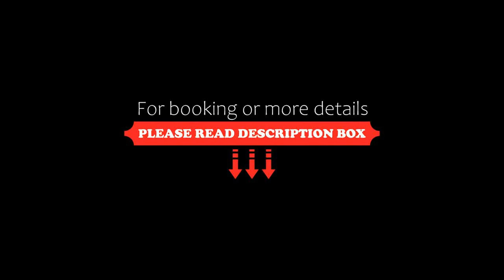Ośrodek Wypoczynkowy Pod Stokiem, Karpacz, Poland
About Property:
Located in Karpasz in the Karkonosze Mountains, Ośrodek Wypoczynkowy Pod Stokiem is only 50 m from the city centre. It offers classic rooms with free Wi-Fi and TV sets.
The rooms of the Pod Stokiem are bright and feature wooden furniture, including nightstands. Each one offers a picturesque view of the area and has an electric kettle. All bathrooms have a shower.
The dining room serves home-made meals.
The nearest ski lift is within 20 m. Kar...
Property Type: Hotel
Address: ul. Kolorowa 7, 58-540 Karpacz, Poland
Searching For
1. Ośrodek Wypoczynkowy Pod Stokiem - Karpacz - Poland
2. Ośrodek Wypoczynkowy Pod Stokiem - Karpacz - Poland Address
3. Ośrodek Wypoczynkowy Pod Stokiem - Karpacz - Poland Rooms
4. Ośrodek Wypoczynkowy Pod Stokiem - Karpacz - Poland Amenities
5. Ośrodek Wypoczynkowy Pod Stokiem - Karpacz - Poland Offers and Deals
Audio Credit:
Track Title: Reasons To Hope
Artist: Reed Mathis